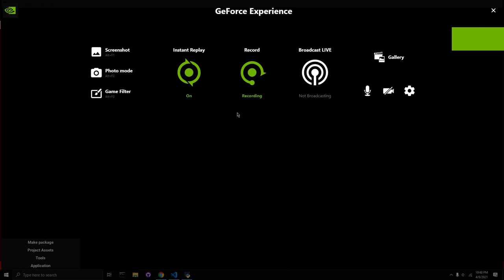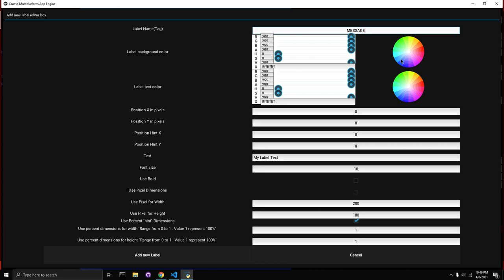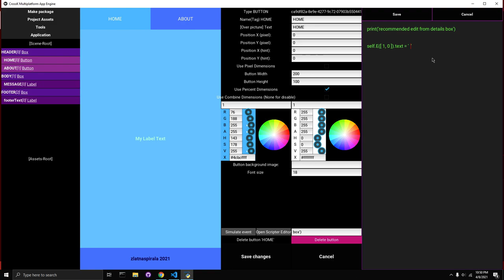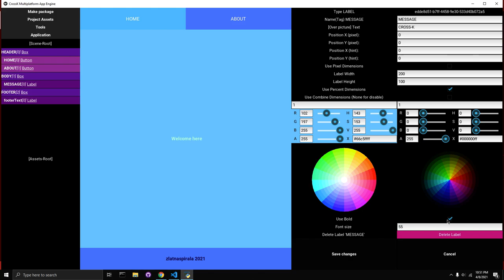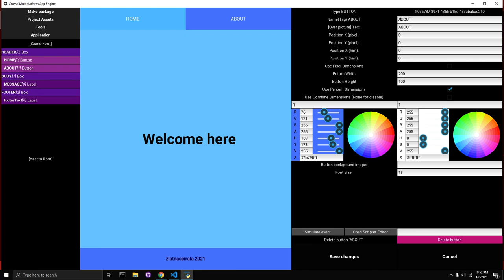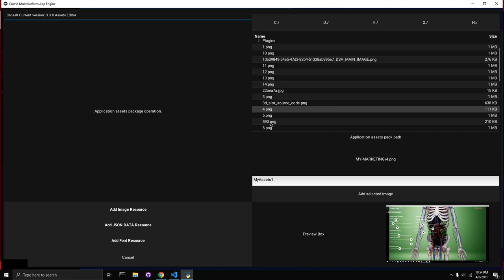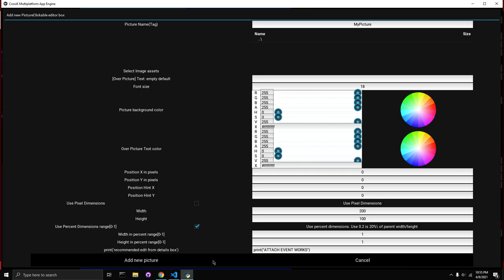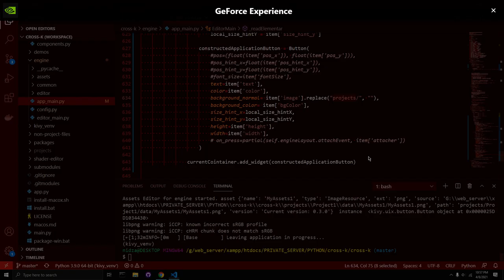crossK - Visual Tool GUI Python Engine - Open source [beta]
Based on kivy 2.0 python framework. GPL-3.0 License with avavailable source code.
CrossK is a small but conspiratorial app engine based on kivy opengles2.0 in background.
Created to make future fast and quick. No builds losing time any more. Python works fast and optimised.

Download and make fork and you are free to collaborate,
please you are welcome.

Objective:

Create multiplatform target builds with real time net driver.
Basic : 2D UI visual app creator. Future features player, networking, 3d/2d canvas based engine.
Because html5 is excluded for now from this story maybe some real time networking makes fit for
all platforms.
In basic we can create server-client native application for any platform (desktops, android)
This is the beginning of a beautiful friendship...